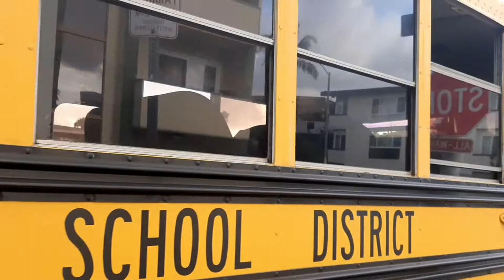school bus 3 years old kids US school bus CA school bus LA school bus LAUSD school bus